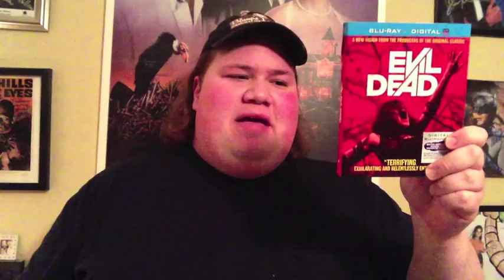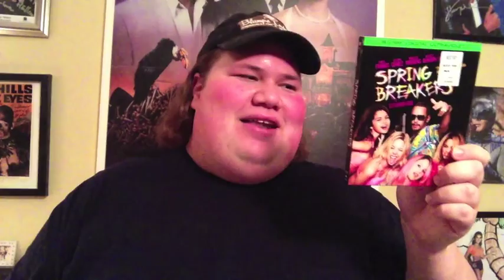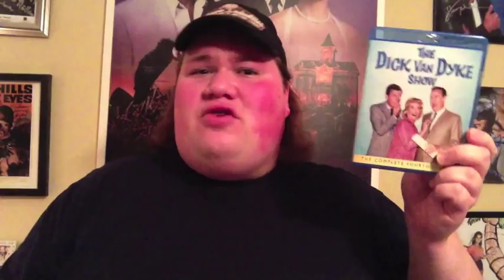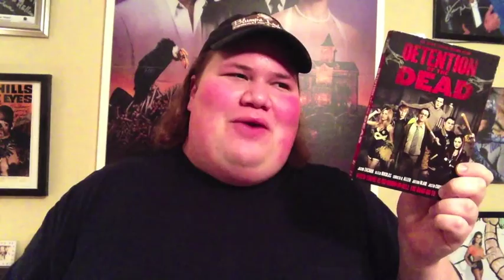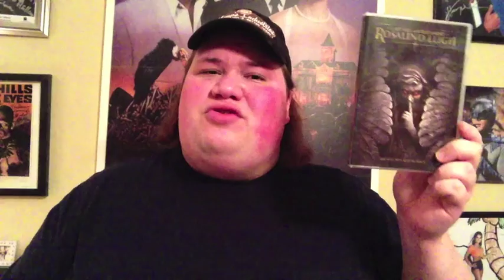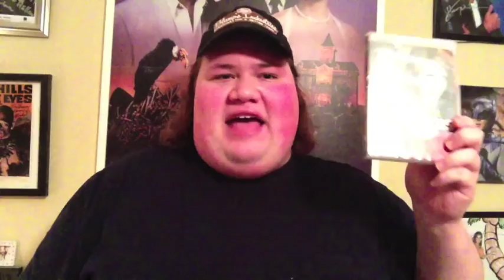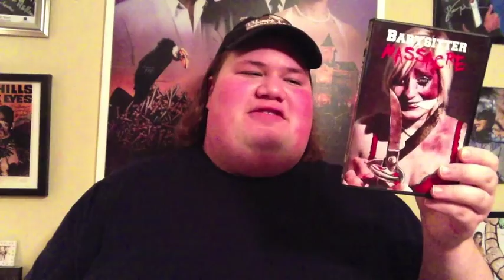My Blu-ray Collection Update 7/13/13 : Blu ray and Dvd Movie Reviews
My Blu Ray and Dvd Collection update where I talk about and review the Dvds and Blu-rays that Ive gotten over the past couple of weeks and give my reviews of them.

• (0:25) Evil Dead : Directed by Fede Alvarez -- Starring Jane Levy, Shiloh Fernadez, Lou Taylor Pucci, Jessica Lucas, Elizabeth Blackmore

• (3:01) Bullet to the Head : Directed by Walter Hill -- Starring Sylvester Stallone, Sung Kang, Jason Momoa, Sarah Shahi, Adewale Akinnuoye-Agbaje, Christian Slater

• (5:06) 42 The Jackie Robinson Story : Directed by Brian Helgeland -- Starring Chadwick Boseman, Harrison Ford, Nicole Beharie, Christopher Meloni, Ryan Merriman, Lucas Black

• (6:45) The Fog : Directed by John Carpenter -- Starring Adrienne Barbeau, Jamie Lee Curtis, Janet Leigh, John Houseman, Tom Atkins

• (9:22) The Incredible Melting Man : Directed by William Sachs -- Starring Alex Rebar, Burr DeBenning, Myron Healey, Michael Alldredge, Ann Sweeny

• (11:09) Street Trash : Directed by J. Michael Muro -- Starring Mike Lackey, Bill Chepil, Vic Noto, Mark Sferrazza, Jane Arakawa

• (12:33) Hands of the Ripper: Directed by Peter Sasdy -- Starring Eric Porter, Angharad Rees, Jane Merrow, Keith Bell, Derek Godfrey

• (13:39) The Demented : Directed by Christopher Roosevelt -- Starring Kayla Ewell, Richard Kohnke, Ashlee Brian, Brittney Alger, Sarah Butler

• (14:52) Would You Rather: Directed by David Guy Levy -- Starring Brittany Snow, Jeffrey Combs, Jonny Coyne, Lawrence Gilliard Jr., Enver Gjokaj, Sasha Grey

• (16:53)  Spring Breakers: Directed by Harmony Korine -- Starring James Franco, Selena Gomez, Vanessa Hudgens, Ashley Benson, Rachel Korine, Gucci Mane

• (18:31) The Dick Van Dyke Show: Season 4 -- Starring Dick Van Dyke, Rose Marie, Morey Amsterdam, Larry Matthews, Mary Tyler Moore

• (19:41) Detention of the Dead: Directed by Alex Craig Mann -- Starring Jacob Zachar, Alexa Nikolas, Christa B. Allen, Jayson Blair, Justin Chon

* (21:28) Last Will and Testament of Rosalind Leig : Directed by Rodrigo Gudino -- Starring Vanessa Redgrave, Aaron Poole

• (23:13) Blood for Irina: Directed by Chris Alexander -- Starring Shauna Henry, Carrie Gemmell, David Goodfellow, Andre Becker, Mark Goodfellow, Jason Tannis

• (24:36) Femme Fatales: The Complete Second Season

• (25:34) Babysitter Massacre: Directed by Henrique Couto -- Starring Erin R. Ryan, Marylee Osborne, Haley Madison, Stephanie Coffey, Geoff Burkman

• (26:53) Mindless Behavior: All Around the World